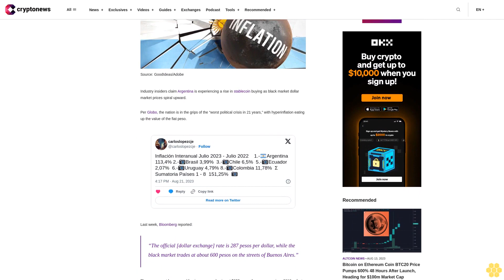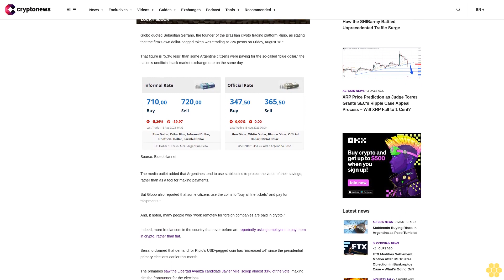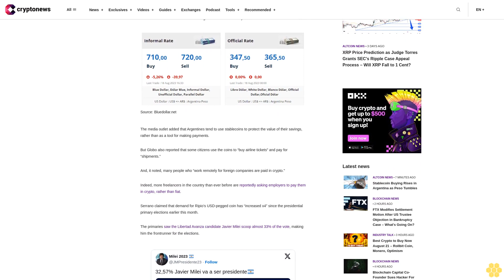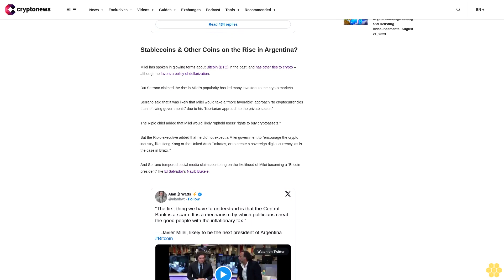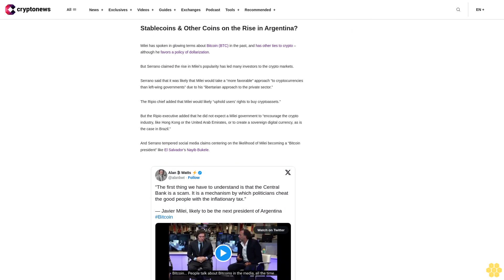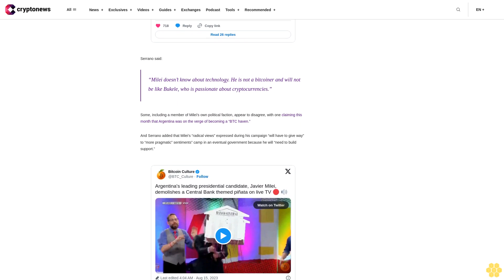Stablecoin Buying Rises in Argentina as Peso Tumbles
Industry insiders claim Argentina is experiencing a rise in stablecoin buying as black market dollar market prices spiral upward.

Per Globo, the nation is in the grips of the “worst political crisis in 21 years,” with hyperinflation eating up the value of the fiat peso.

Last week, Bloomberg reported:

“The official [dollar exchange] rate is 287 pesos per dollar, while the black market trades at about 600 pesos on the streets of Buenos Aires.”

The government has capped foreign currency buying at $200 a month per person since 2019, a factor that has led many savers to the black markets.

But with dollar bills in short supply in Argentina, some have instead turned to USD-pegged stablecoins.

Globo quoted Sebastian Serrano, the founder of the Brazilian crypto trading platform Ripio, as stating that the firm’s own dollar-pegged token was “trading at 726 pesos on Friday, August 18.”

That figure is “5.3% less” than some Argentine citizens were paying for the so-called “blue dollar,” the nation’s unofficial black market exchange rate on the same day.

The media outlet added that Argentines tend to use stablecoins to protect the value of their savings, rather than as a tool for making payments.

But Globo also reported that some citizens use the coins to “buy airline tickets” and pay for “shipments.”

And, it noted, many people who “work remotely for foreign companies are paid in crypto.”

Indeed, more freelancers in the country than ever before are reportedly asking employers to pay them in crypto, rather than fiat.

Serrano claimed that demand for Ripio’s USD-pegged coin has “increased x4” since the presidential primary elections earlier this month.

The primaries saw the Libertad Avanza candidate Javier Milei scoop almost 33% of the vote, making him the frontrunner for the elections.

Stablecoins & Other Coins on the Rise in Argentina?.

Milei has spoken in glowing terms about Bitcoin (BTC) in the past, and has other ties to crypto – although he favors a policy of dollarization.

But Serrano claimed the rise in Milei’s popularity has led many investors to the crypto markets.

Serrano said that it was likely that Milei would take a “more favorable” approach “to cryptocurrencies than left-wing governments” due to his “libertarian approach to the private sector.”

The Ripio chief added that Milei would likely “uphold users’ rights to buy cryptoassets.”

But the Ripio executive added that he did not expect a Milei government to “encourage the crypto industry, like Hong Kong or the United Arab Emirates, or to create a sovereign digital currency, as is the case in Brazil.”

And Serrano tempered social media claims centering on the likelihood of Milei becoming a “Bitcoin president” like El Salvador’s Nayib Bukele.

Serrano said:

“Milei doesn’t know about technology. He is not a bitcoiner and will not be like Bukele, who is passionate about cryptocurrencies.”

Some, including a member of Milei’s own political faction, appear to disagree, with one claiming this month that Argentina was on the verge of becoming a “BTC haven.”

And Serrano added that Milei’s “radical views” expressed during his campaign “will have to give way” to “more pragmatic” sentiments” camp in an eventual government because he will “need to build support.”

Argentines will go to the polls to choose their next President on October 22.